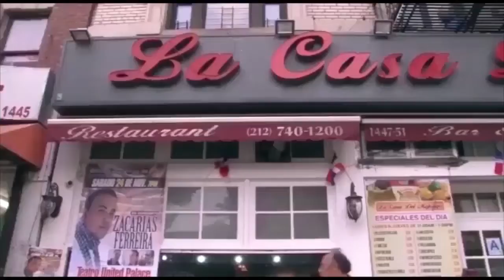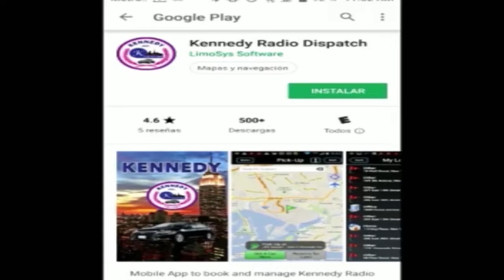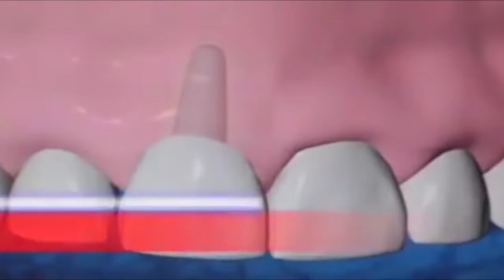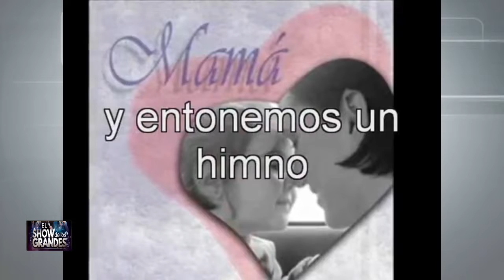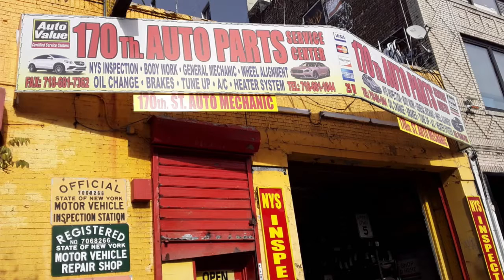El Show de los Grandes 05 30 20 Con Frank Giron y Roberto Rojas